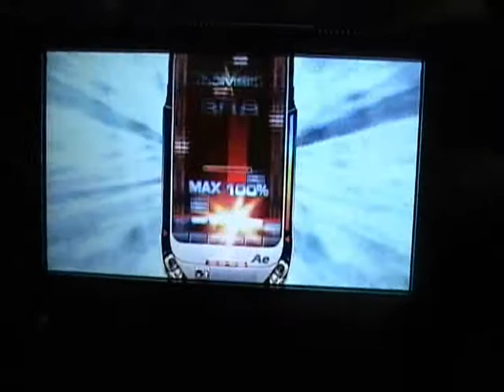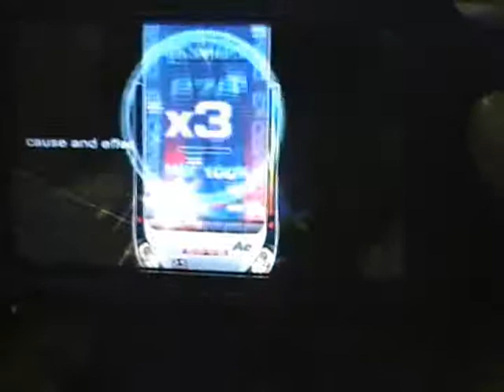DJ Max Portable - Ray of Illuminati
Okay...watch me die on this one...me thinks the grading of songs in DJ Max Portable One is rather screwed up... this is Level 10 and it feels more like a Level 12 song..